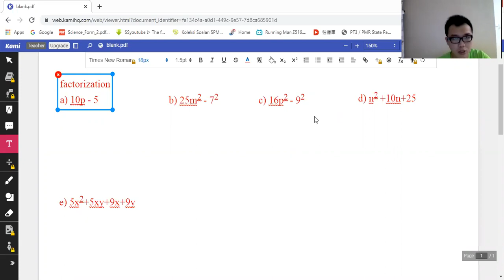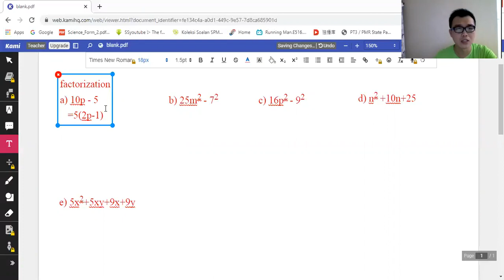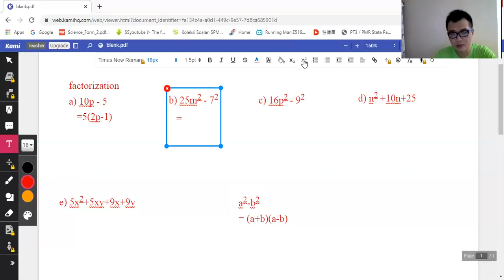KSSM Factorization Form2 Maths Chapter 2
Students who which to find tuition for maths or science, you may pm me ya :)